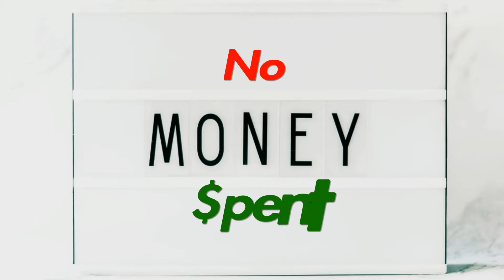Madden 21 TOTW and All-Pro packs with coins!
Today in Madden we will be ripping some packs with coins as we prepare for Team Standouts 2!